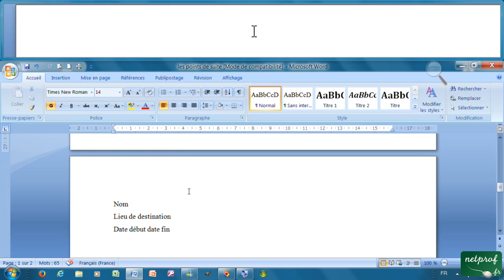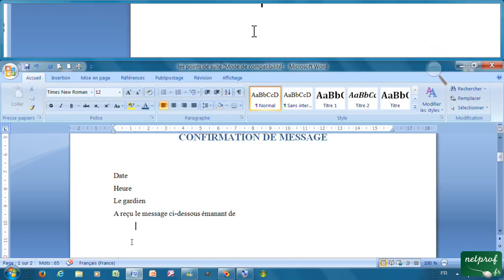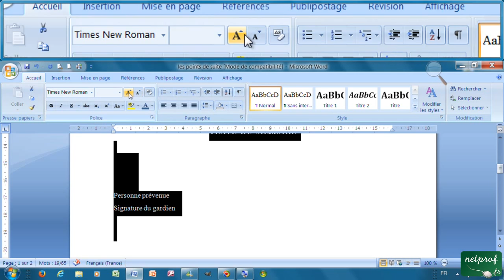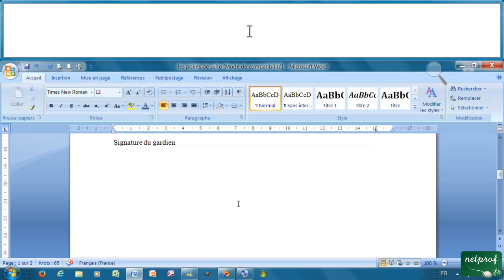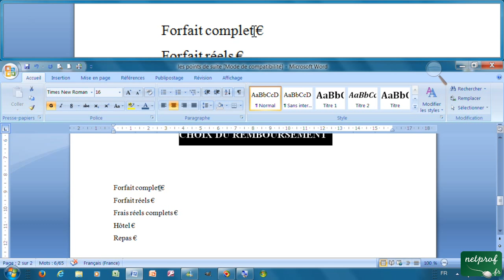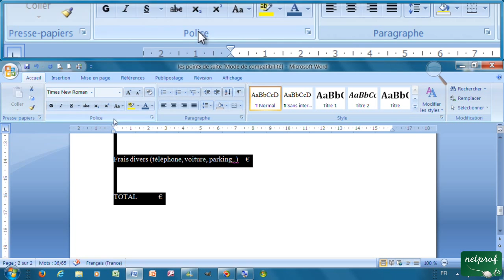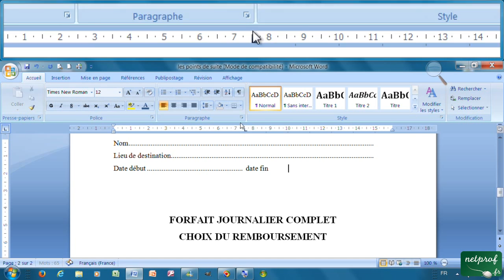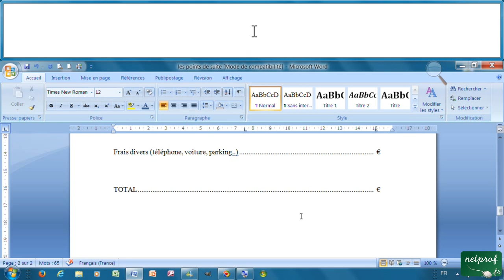21 - Faire des points de suite